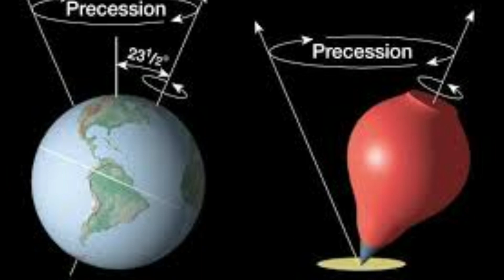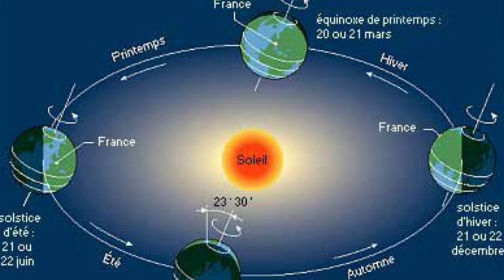La rotation de la terre . Questions/Réponses